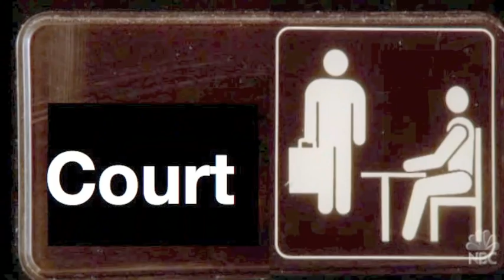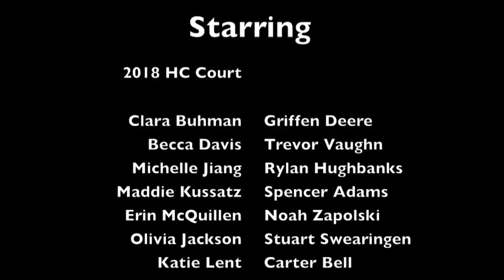2018 BHS Homecoming Court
Song: Office Theme Song by the Scrantones.